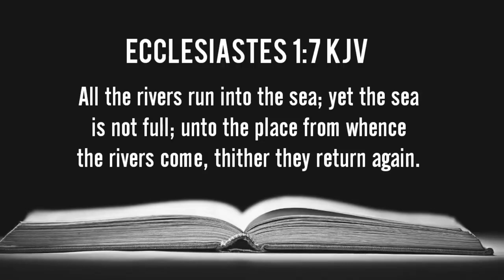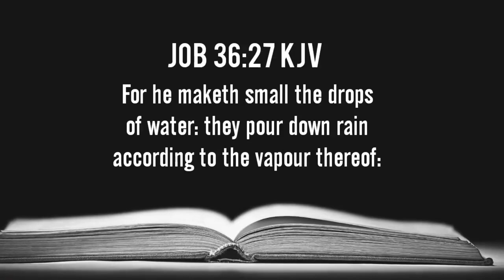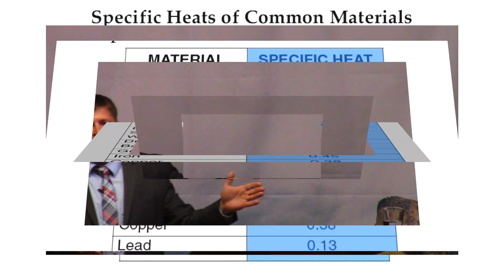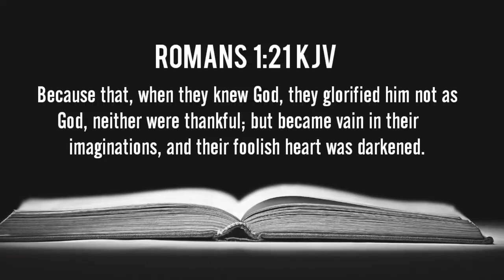God's Creation of Water | Enhanced Sermon Clip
An edited sermon clip from the sermon "Romans 1 (Part 1):  Without Excuse".

Verity Baptist Fresno is a satellite church plant of Verity Baptist Church in Sacramento, CA, under the leadership of Pastor Roger Jimenez. We are an independent, fundamental, soul winning, separated, King James Bible believing Baptist church–and not ashamed to say so.

For more information about Verity Baptist Fresno, visit our holdfastbaptist